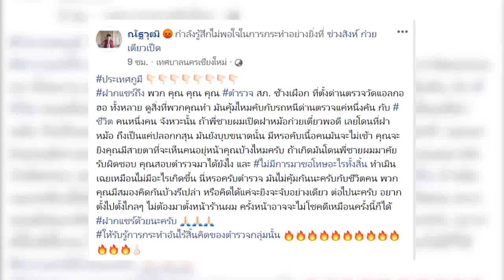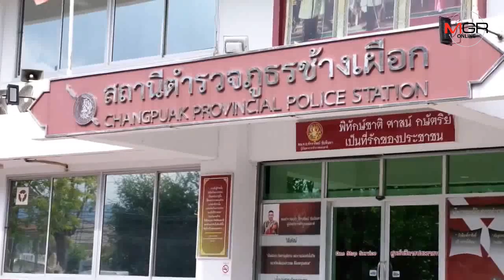หนุ่มโพสต์เดือดตำหนิ ตร.เชียงใหม่ ตั้งด่านยิงสกัดรถปลอกกระสุนหวิดโดนคนขายก๋วยเตี๋ยวดับ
11/12/2018 หนุ่มโพสต์เดือดตำหนิ ตร.เชียงใหม่ ตั้งด่านยิงสกัดรถปลอกกระสุนหวิดโดนคนขายก๋วยเตี๋ยวดับ
ศูนย์ข่าวเชียงใหม่-หนุ่มโพสต์เดือดตำหนิ ตร.ตั้งด่านตรวจสกัดเมาแล้วขับ ยิงปืนสกัดรถฝ่าด่านกลางเมืองเชียงใหม่ แล้วปลอกกระสุนกระเด็นใส่ร้านก๋วยเตี๋ยวข้างทางของพี่ชาย แต่โชคดีปลอดภัย โดนแค่ฝาหม้อบุบบู้บี้